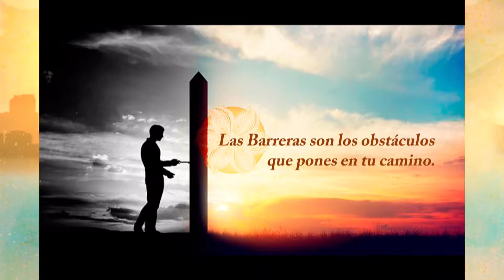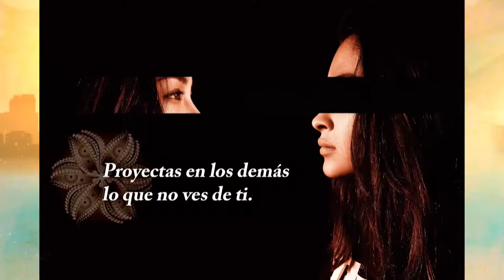LA MAÑANA DEL ONCE 26 DE ABRIL 2018, BLOQUE 3